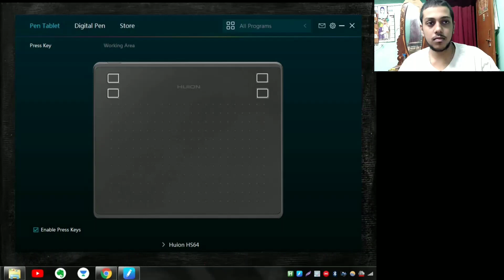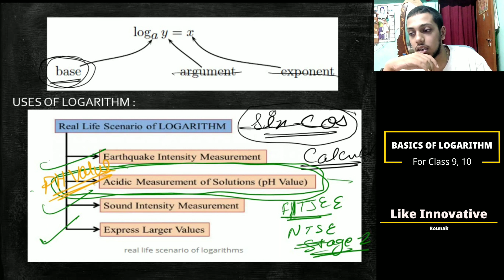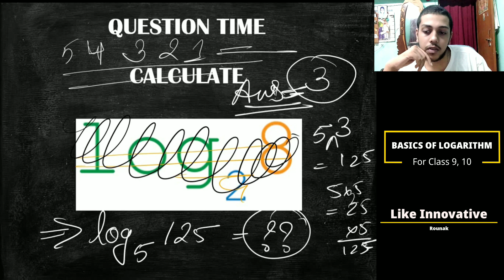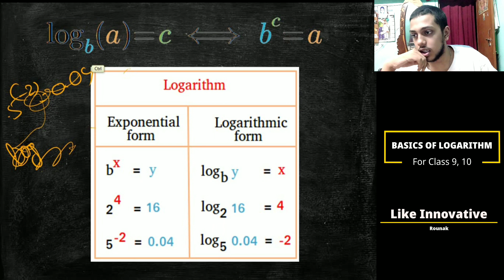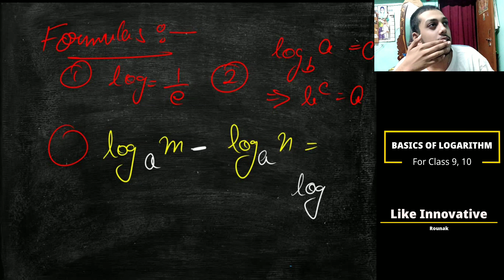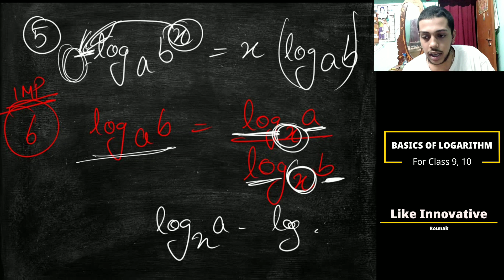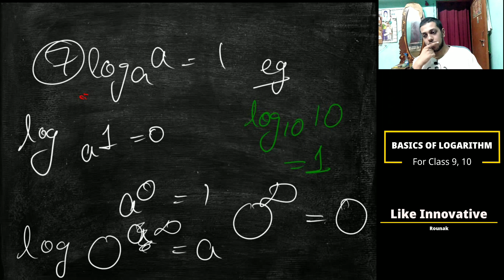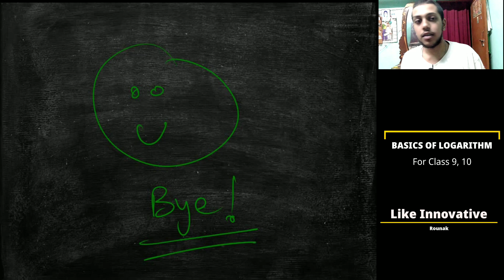BASICS OF LOGARITHM - PART 1 | FOR CLASS 9 & 10 | NTSE BOARDS IIT JEE | LIKE INNOVATIVE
LinkTree In this Video i discuss about Basics of Logarithm for Class 9 & 10 Students , who are NTSE / IIT JEE Aspirants

About channel :
Like Innovative is an initiative of Learning taken by Rounak Saha . Videos are currently being targeted towards NTSE , to spread awareness about it .Read more in the ABOUT page (of this channel)